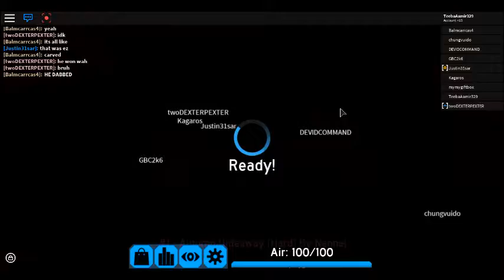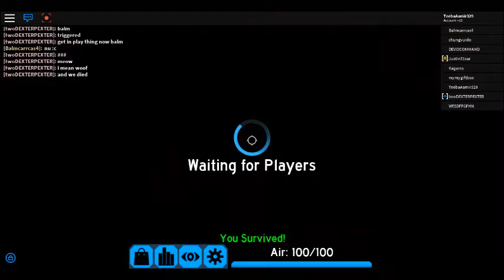Flood Escape 2! | DANCING ON BOXES?! | Roblox Let's Play #9 Part 2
This is part 2 of the part 1 of Flood Escape 2. My game resolution changed so I had to split it. I hope you enjoy watching my videos as much as I enjoy making them! Thanks for the support guys. Cya!